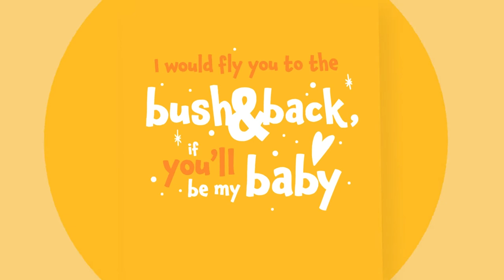Valentine's Day Cards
With Valentine's Day just around the corner, we've prepared the perfect card for that special someone who lights up your life, or makes your heart go wheeee-oooo!

Each card contains a safety message so you'll also be helping us keep Canberra safe 💪

Don't let Valentine's day be an emergency, download and print yours today -